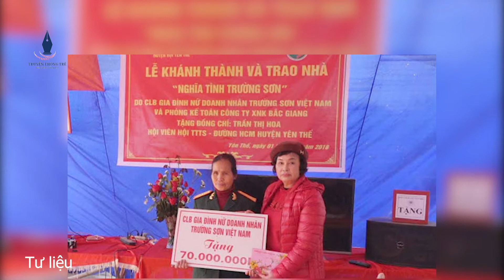Nữ chiến sĩ Trường Sơn: Cả nhà làm từ thiện